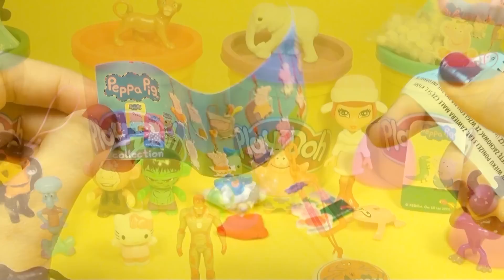Surprise Eggs Unboxing ❤ Open Surprise Eggs and Discover Awesome Toys ❤ Videos For Kids ❤